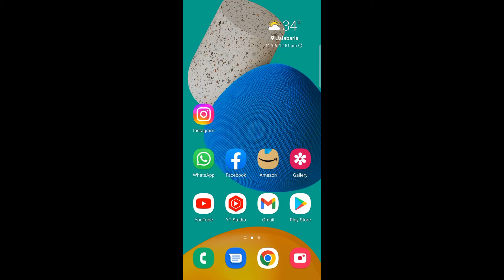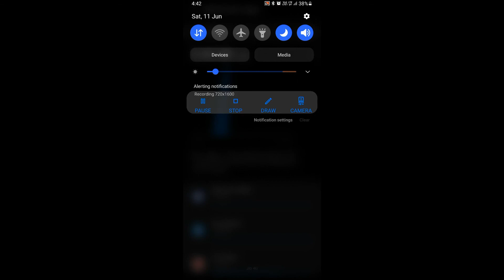Mobile Data limit Reached data paused for the rest of your cycle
How To Check Mobile Data Usage And Set Up Warning and Limit On Samsung Galaxy S7/Edge/S6/Note5
how to deactivate android data warning and how to delete data usage warning nortification